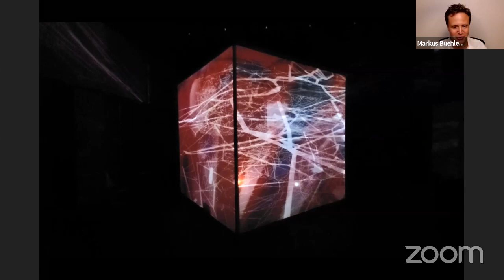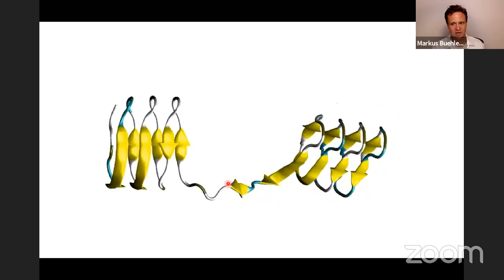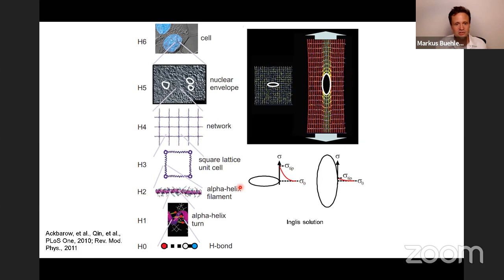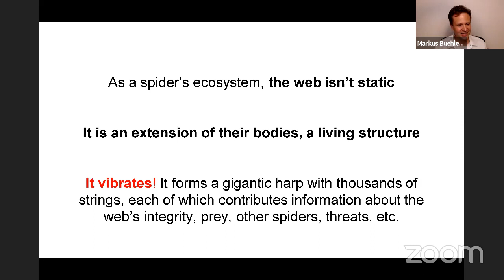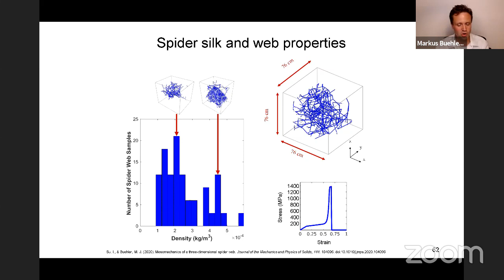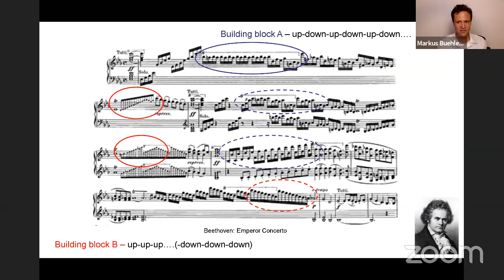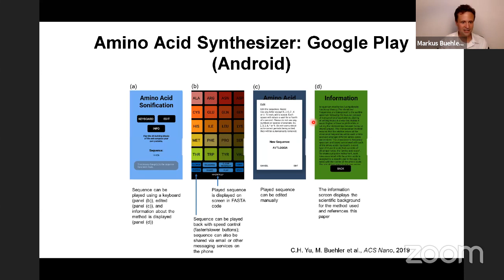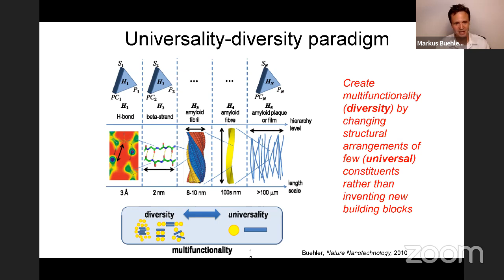EML Webinar by Prof. Markus Buehler on 19 August 2020: The Mechanics of Biomateriomics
EML Webinar on 19 August 2020 was given by Professor Markus Buehler, MIT via Zoom meeting. Discussion leader: Professor Grace Gu, UC Berkeley

Title: The mechanics of biomateriomics

Time: 7 am California, 10 am Boston, 3 pm London, 10 pm Beijing on 19 August 2020

See the full list of EML Webinar speakers and videos.